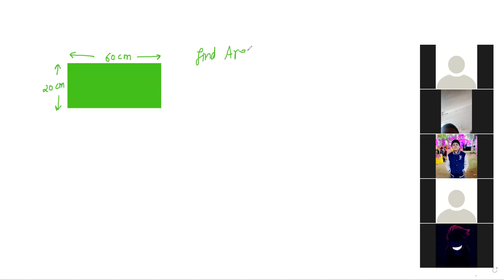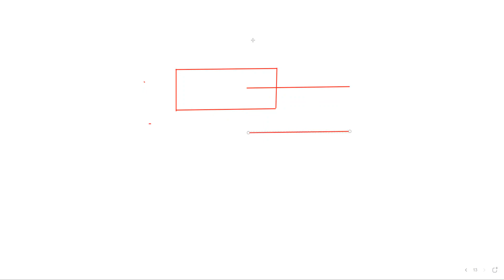CLASS 7 LEC 4